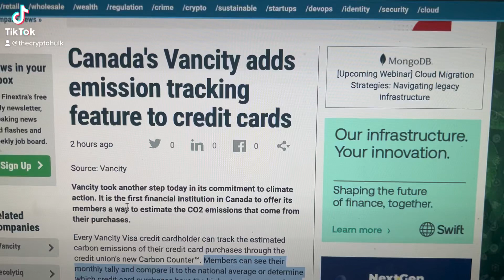CANADA SPIES ON CRWDIT CARD “CARBON” USE!!!!